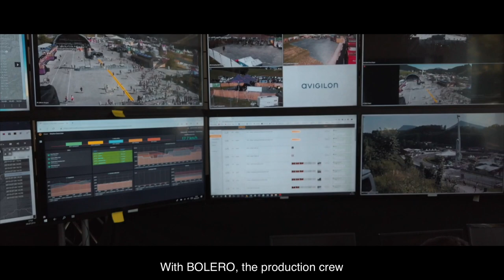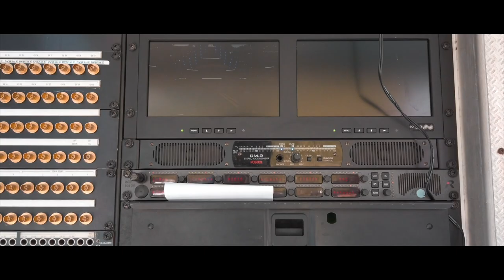Electric Love 2019 - Behind the scenes with BOLERO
At the Electric Love Festival 2019, Riedel and Revolution Event took care of everybody's safety on the Salzburgring with Artist and Bolero. We really can't wait to see our friends from the event industry again and, in a fit of nostalgia, have created this behind-the-scenes video.
What about you? Also looking forward to the next festival season?